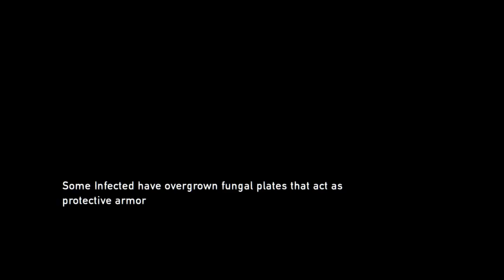The Last of Us™ Remastered_20150106154830